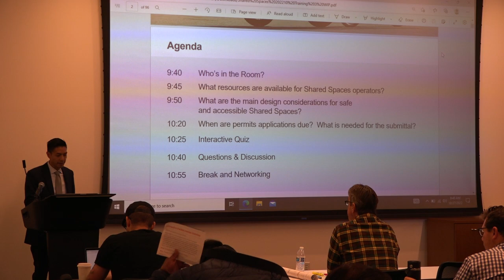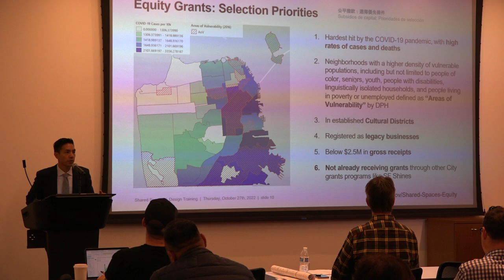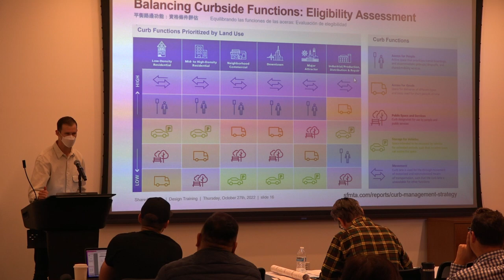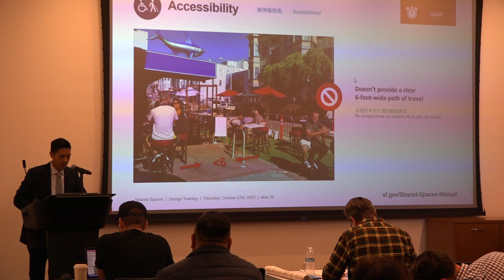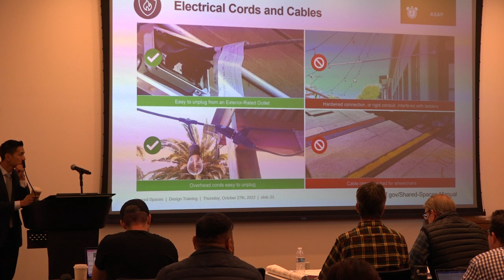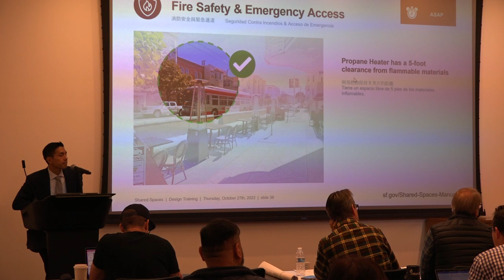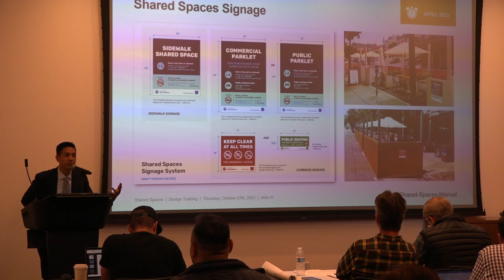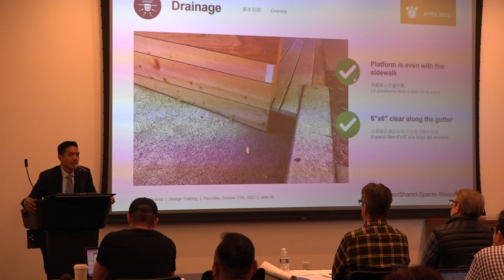Shared Spaces Parklet Design Training, San Francisco Planning - October 27, 2022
Shared Spaces in person Parklet Design Training. This interactive training will ensure that professionals designing and building parklets understand design requirements and best practices for safety and accessibility at Shared Spaces Parklets.